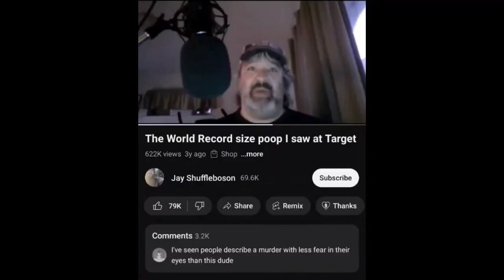The World Record Size Poop...